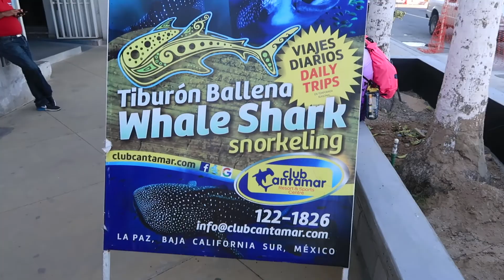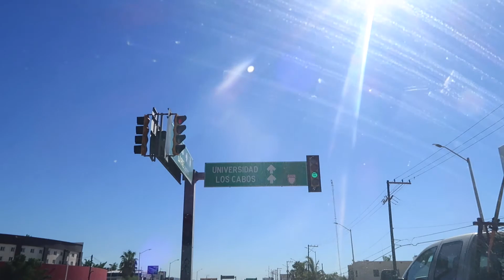SWIMMING WITH WHALE SHARKS - LA PAZ (BAJA CALIFORNIA)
VIDEO DESCRIPTION:

This was the last day of our honeymoon in Baja California Sur, at the start we go snorkeling with the gian whale sharks in La Paz and then later on head to San Jose del Cabo to spend our last night in a fancy hotel.